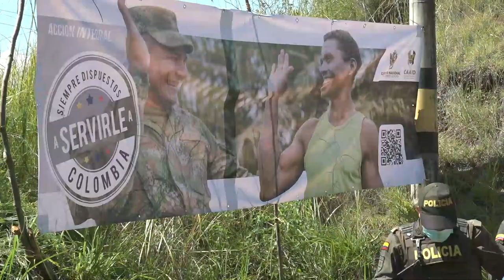Visita Ministro de Defensa a La Virgencita, Santa Fe de Antioquia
Visita Ministro de Defensa a La Virgencita entre la vía que comunica de Santa Fe de Antioquia a Caicedo y el anuncio que se eleva la recompensa de 20 a 40 millones de pesos por información que permita la captura de los responsables de los hurtos, que han presentado en los últimos días en esta vía.